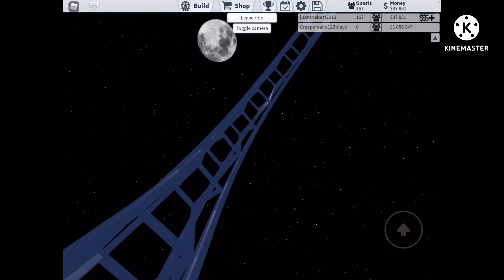POV of Theme Park Tycoon 2 Coasters (sorry i was too lazy for a video)